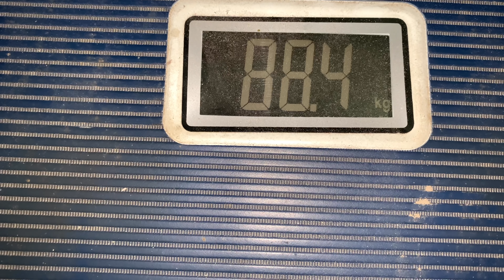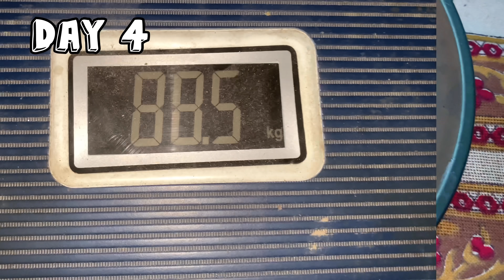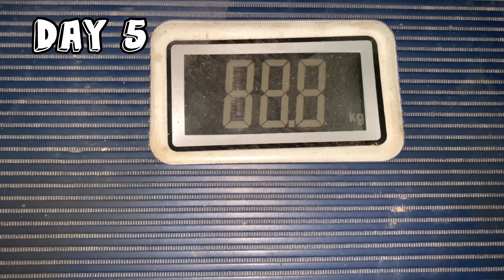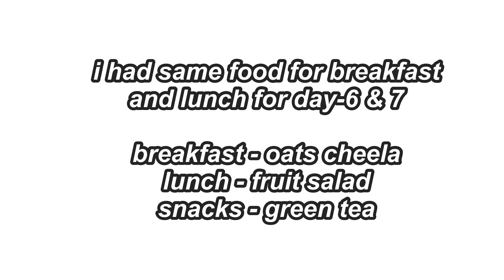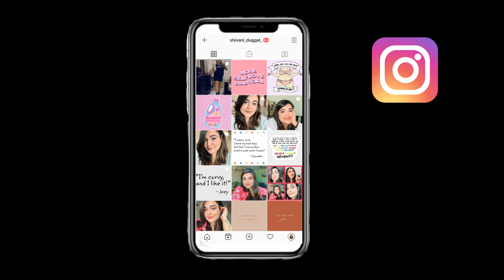I tried intermittent fasting for a week and this is what happened... | Rimi’s Lunch Box Diet Plan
Today’s video : I tried intermittent fasting for a week and this is what happened... | Rimi’s Lunch Box Diet Plan

Hi guys, i tried intermittent fasting for a week, i tried rimi’s lunch box intermittent fasting diet plan for a week, and i am sharing my experience and results in this video, rimi’s lunch box diet plans are very popular on youtube, so i wanted to try one of her diet plans to lose weight.

HOW TO GET SHOUTOUT IN MY NEXT VIDEO :

2. Like this video
3. Let me know that you did both the things in the comment section 🌸

UPLOAD SCHEDULE FOR SEPTEMBER - I will upload 2 Videos/ Week on Tuesday and Saturday at 8pm !!

Bye Bye 🌈
Love You♥️